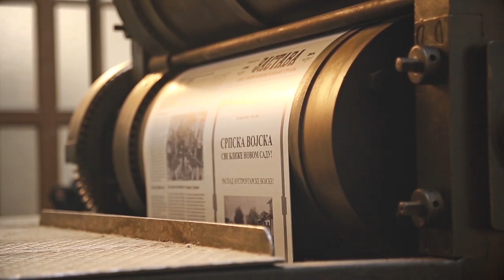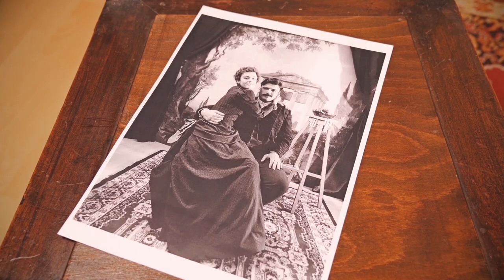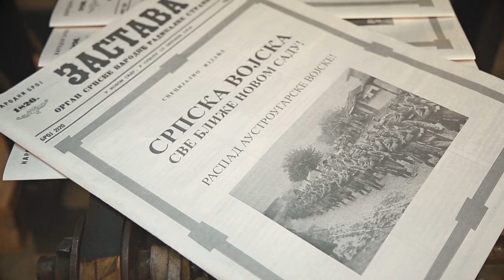Ime naroda (2020): Film o filmu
,,Dramski tekst Milovana Vitezovića nije samo izvrsna scenaristička podloga za film, koja poštujući žanr biografsko istorijskog filma, osvetljava deo srpske istorije, to je monumentalna drama o nepokolebljivoj čovekovoj veri u svoje ideale. Istrajnost u borbi za očuvanje tradicije i posebnosti srpskog naroda, jeste svetlost koja obasjava i nadahnjuje buduća pokoljenja. Film o Svetozaru Miletiću priča je o borcu koji traži pravdu za svoj narod, ali i o uticaju moćnih da stvaraju i prekrajaju istoriju. Film je ispričan kroz vizuru Svetozareve ćerke Milice koja ne samo što je očuvala ideale svoga oca, već je bila jedna od pionirki u borbi za emancipaciju žena, kako na Balkanu tako i u svetu. Miličina perspektiva donosi slojevitije i dublje razumevanje epohe i društvenih odnosa 19. veka koji predstavljaju temelje moderne srpske države . Njenom snagom, Milica je uspela da prevaziđe ne samo svoje intimne sukobe i lokalne političke igre koje nastoje da ponište sve za šta se zalagao Svetozar Milietić, već i agresiju velikih evropskih sila čiji se interesi slamaju preko naroda na Balkanu. Ona se svojom borbom ustoličila kao istinska heroina u istoriji srpskog naroda. ’’

reditelj, Darko Bajić.

Reditelj: Darko Bajić
Scenario: Milovan Vitezović
Producent: Lazar Ristovski
Izvršni producent: Zoran Janković
Direktor fotografije: Zoran Jovanović S.A.S.
Scenograf: Dejan Anđelković
Kostimograf: Boris Čakširan
Kompozitor: Dejan Pejović
Masker: Aleksandar Rasinac
Godina produkcije: 2020

Uloge:

Ljubomir Bandović, Žarko Laušević, Katarina Žutić, Anja Pavićević , Andrija Kuzmanović, Nikola Ristanovski, Milutin Mima Karadžić, Dragan Petrović Pele, Radovan Vujović, Ana Franić ,Arpad Mesaroš, Atila Girić, Aleksandar Matić, Ivan Bekjarev, Jovan Ristovski, Pavle Mensur, Isidora Janković…